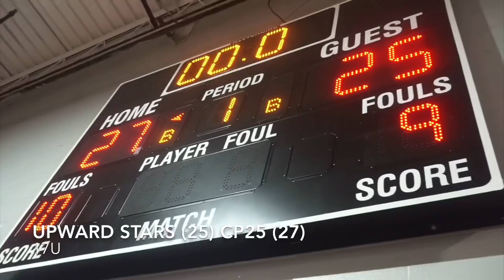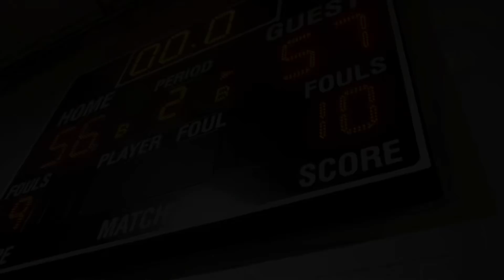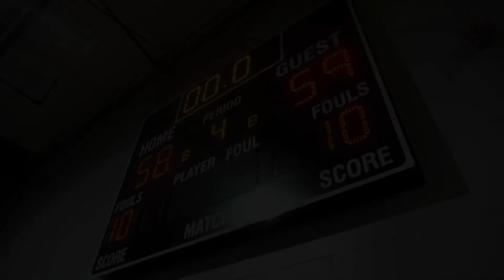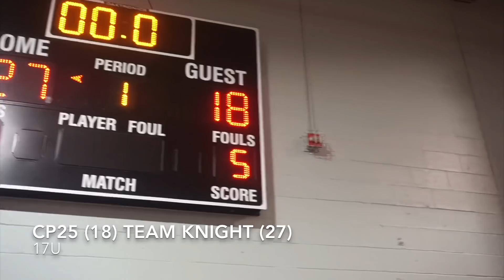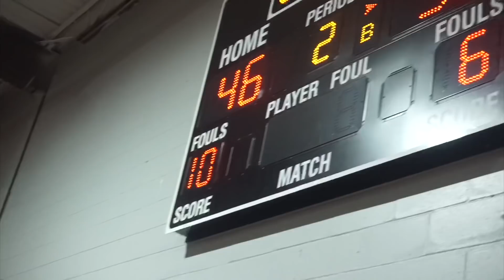CP25 Road to the Finale Episode 1 “Let’s Stick Together”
Chandler Parson’s AAU team went to Washington DC for the first Adidas Gauntlet session. The 16u had their ups and downs throughout the weekend but they found themselves working on their ball movement and chemistry. While the 17u showed off their talents by winning 3 of the 4 games and almost defeated top recruit Christian Brown and Upwards Star.